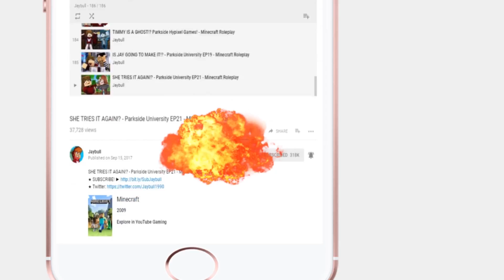Jay Gets Kicked Out Of Class!? - Parkside University [S2.EP16] Minecraft Roleplay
Don't forget to click that bell to never miss a video! Every step counts from leaving a comment, like, sharing or just telling a friend about it! :D

* Editors / Helpers *